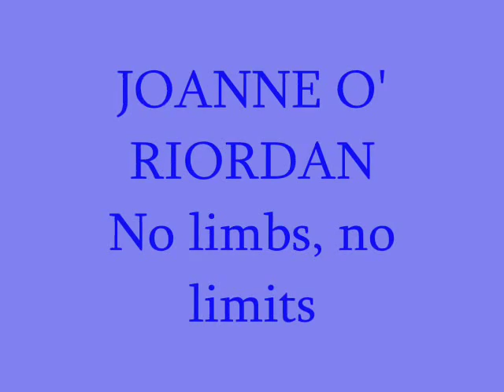Joanne O' Riordan - Kinsale Peace Project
The Kinsale Peace Project's first video!! Many more to come!
Please come to see this amazing girl!
Padraig Fitzgerald of The Kinsale Peace Project